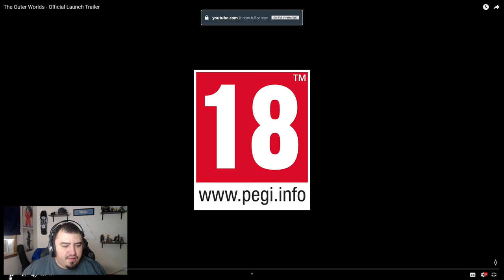The Outer Worlds - Official Launch Trailer REACTION!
Hello Youtube, it's been a while.